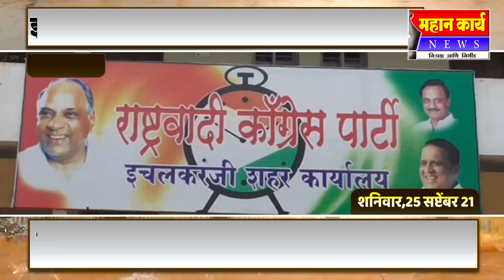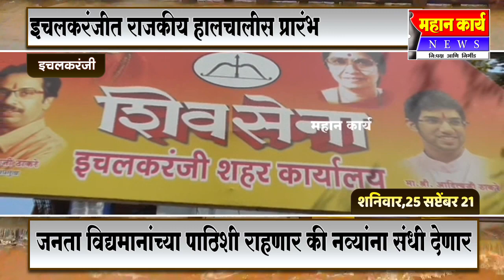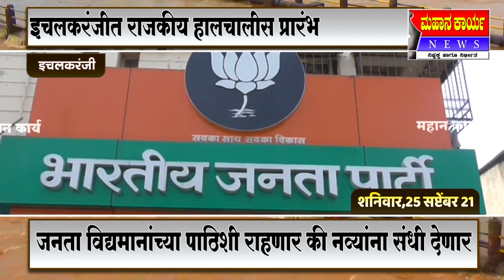इचलकरंजी पालिका निवडणूकीसाठी राजकीय हालचालीस प्रारंभ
इचलकरंजी पालिका निवडणूकीसाठी राजकीय हालचालीस प्रारंभ, जनता विद्यमानांच्या पाठिशी राहणार की नव्यांना संधी देणार याकडे लक्ष